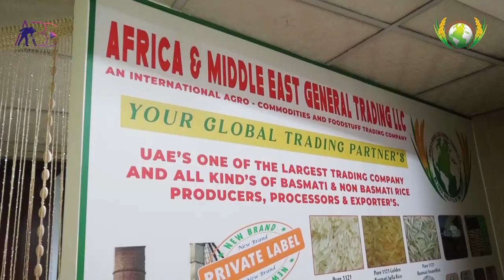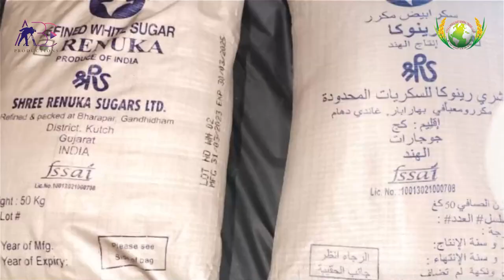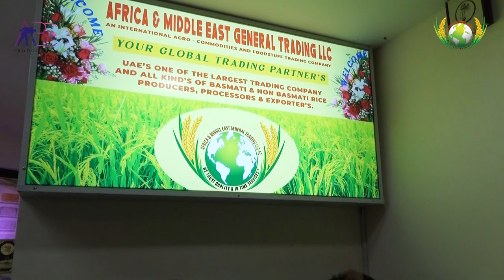Africa & Middle East General Trading llc